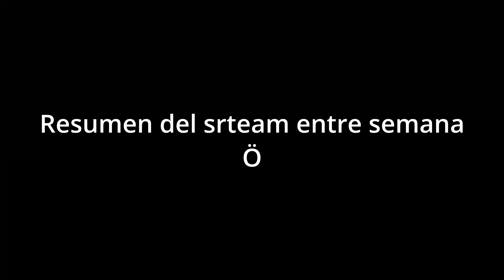Resumen del stream entre semana de Hi Sam Here jugando Lol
Sigue a Sam en sus redes :D